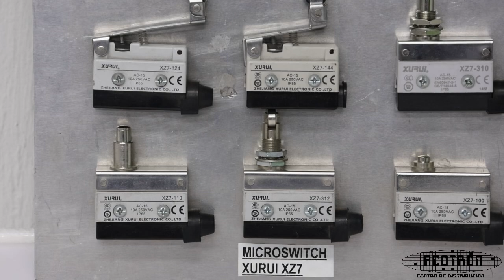Micro switch miniatura serie XZ7 marca XURUI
¡Adquiérelo en nuestra tienda en línea!